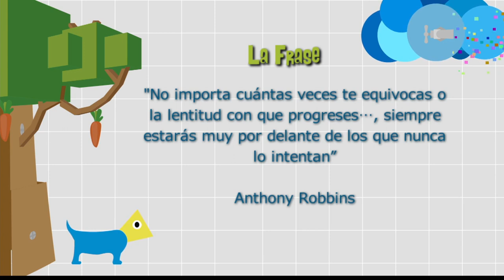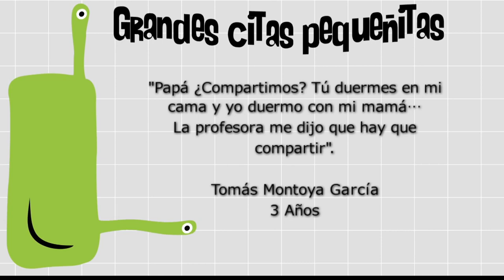PNL para niños [Paso a Paso Tv] Telemedellín